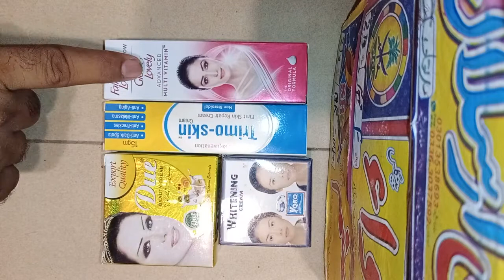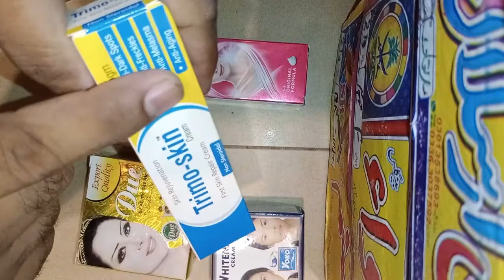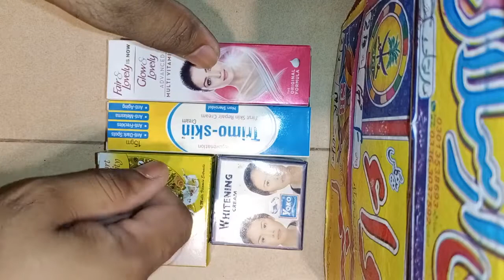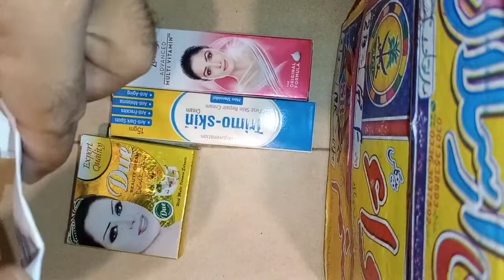4 CREAM FORMULA#WHITING CREAM#BLACK HEADES FORMULA#Farmola Cream#Whiting Cream formula#7 Dan me Gory